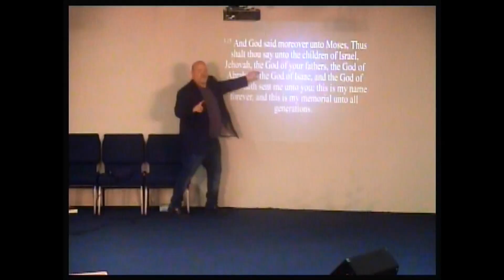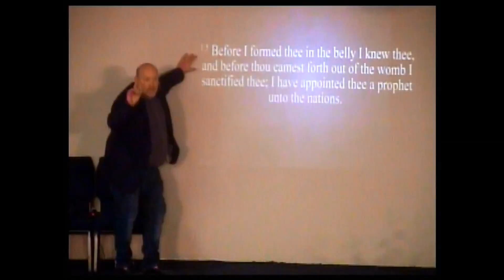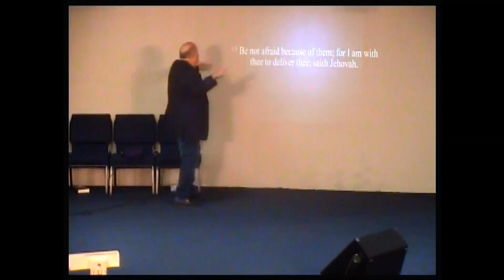Before He Went He Sent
Sunday February 12th, 2017 AM Service
Pastor Burl Cole